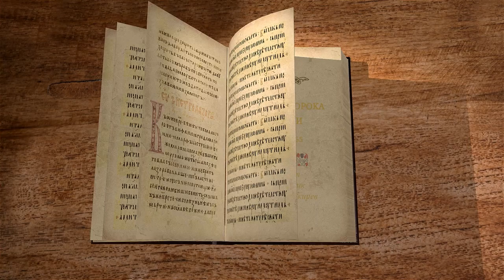Книга пророка Исайи. Глава 55 "Мои мысли — не ваши мысли" Священник Антоний Лакирев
Команда Экзегет.

🔸   Щедрый дар народу Божьему
🔸   Источник и сила жизни
🔸   Завет вечный
🔸   Обращение к Мессии
🔸   "Мои мысли — не ваши мысли"
🔸   Пути Господни
🔸   Слово правды и прощения